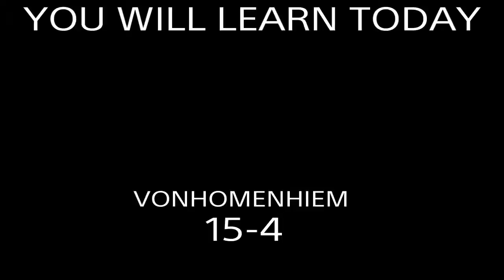DCUO VONHOMENHIEM YOU WILL LEARN TODAY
Talk shit u will get exposed